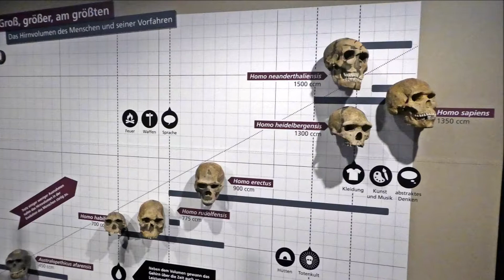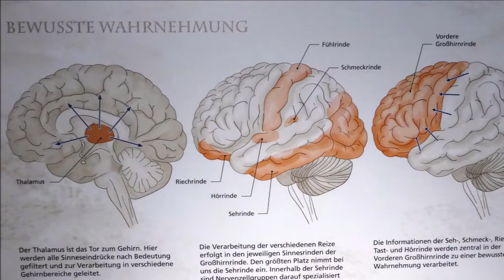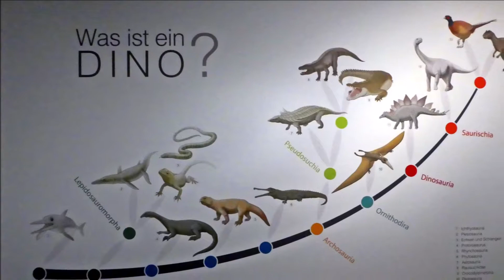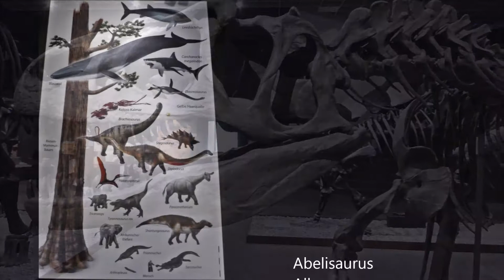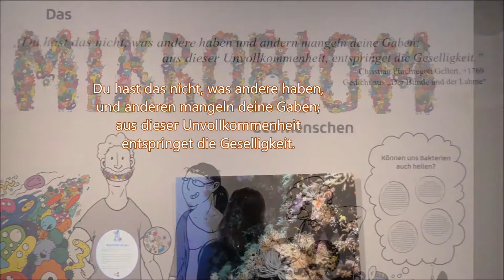Mit Maria unterwegs: LWL Naturkunde Museum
Instrumental-Cover: Jens Sonntag